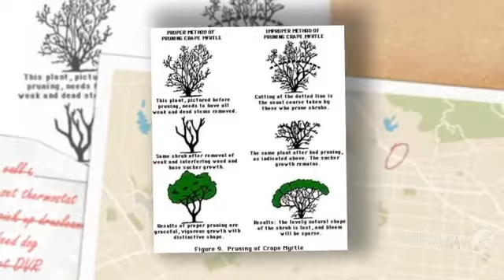Lagerstroemia - garden plants